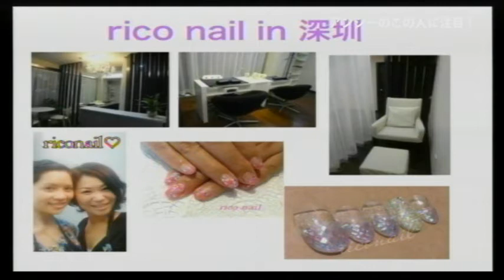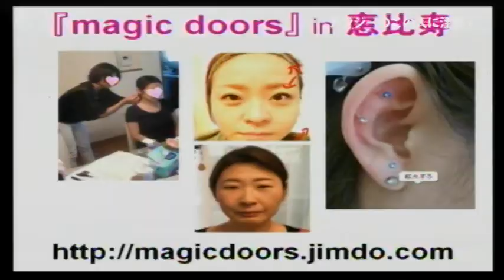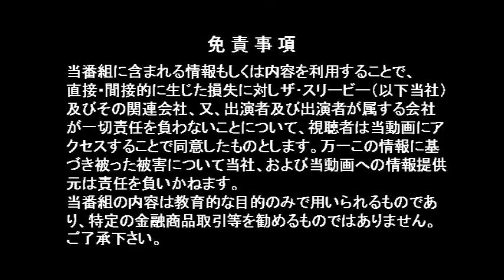アンジーのこの人に注目！ゲスト：植山紀子（magic doors 代表）（2017/9/11放送）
ＭＣアンジーがお贈りする、世界を股にかけて活躍する人にフォーカスするコーナー。
今回は、中国でネイルサロンを経営していた植山氏。
外国での経営の苦労や様々な体験。
たっぷりお話をうかがいました！

【出演】
植山紀子（magic doors 代表）
植山アンジェリーナ宏子（メンタルライフコーチ）